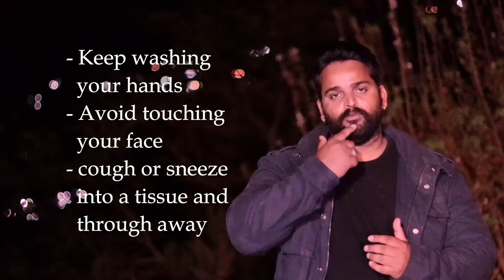Stay at Home or ready for Corona infection out side the house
Please stay at home
Wash your hand every time